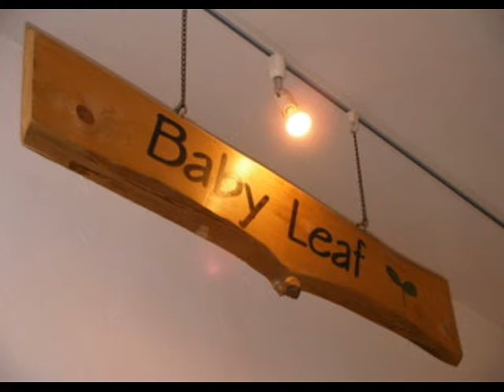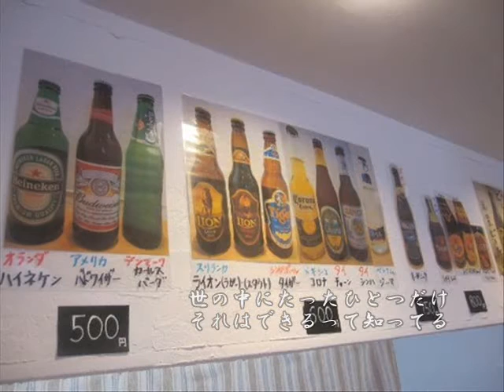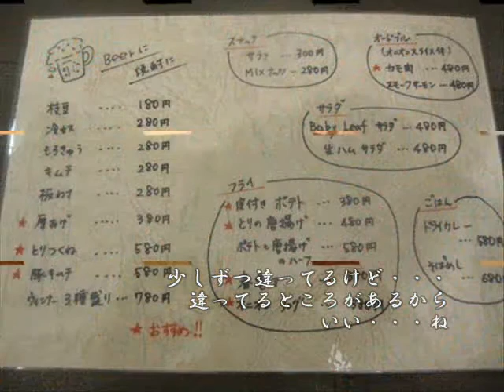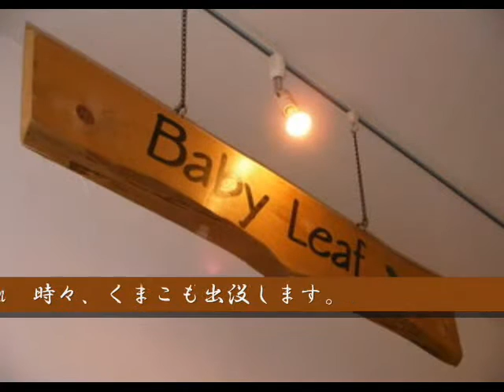ベビーリーフ 詩・曲 うたうたいびと くまこ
（BabyLeafイメージソング）
ベビーリーフ
詩・曲うたうたいびと　くまこ

手の中で作ったもの
あたたかいって知ってる
ゆっくりと育てたもの
やさしいって知ってる
ちょっぴりもの足りないかも・・・
でも足りないくらいがちょうどいい・・・ね
ベビーリーフきっとあるはず
ベビーリーフ小さな芽ばえ
ベビーリーフさがしにいこう
笑顔の集まるあの場所へ

いつまでも変わらないもの
そんなのないって知ってる
世の中にたったひとつだけ
それはできるって知ってる
少しずつ違ってるけど・・・
違ってるところがあるからいい・・・ね

ベビー リーフは、Cafe＆Barのあるクラフトショップです。
～ハンドメイドあふれるクラフト好きの集まる店～
クラフトは、ガラス・アクセサリー・皮革製品・その他、作家さんの温かみが
伝わる手作りのものばかりを展示、販売しています。
ほのかに木の香りが漂うナチュラルテイストの店内で
サイフォン式の本格コーヒーやランチ・軽食、
カクテル・ワイン・世界のビールなどが楽しめます。
姫路エリアの「ベビー リーフ 」は美味しいカフェのお店。姫路駅の近くでみんなでも、1人でふらっと使うのもオススメです。
近くにお立ち寄りの際は、是非お越しください。
店主がにっこりお出迎えいたします。
時々、くまこも出没します。